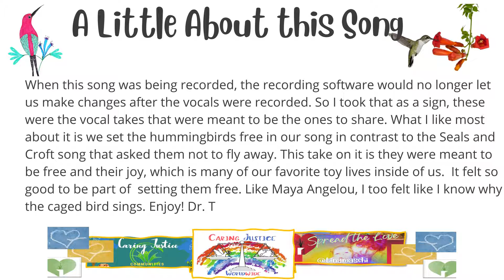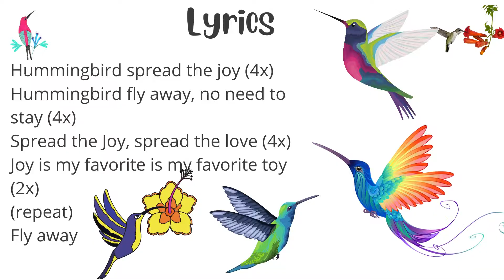Humming Bird Fly Away: Spread the Joy by Tina Maschi (3:09)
Humming Bird Fly Away: Spread the Joy
 by Tina Maschi
When this song was being recorded, the recording software would no longer let us make changes after the vocals were recorded. So I took that as a sign, these were the vocal takes that were meant to be the ones to share. What I like most about it is we set the hummingbirds free in our song in contrast to the Seals and Croft song that asked them not to fly away. This take on it is they were meant to be free and their joy, which is many of our favorite toy lives inside of us.  It felt so good to be part of  setting them free. Like Maya Angelou, I too felt like I know why the caged bird sings. Enjoy!

Dedication:
This song is dedicated to all of you and the hummingbirds. Spread the Joy and the Love. And perhaps such on some flowers too.
Well wishes to everyone. Dr T

Lyrics
Hummingbird spread the joy (4x)
Hummingbird fly away, no need to stay (4x)
Spread the Joy, spread the love (4x)
Joy is my favorite is my favorite toy (2x)
(repeat)
Fly away